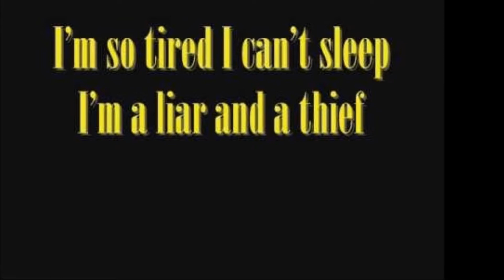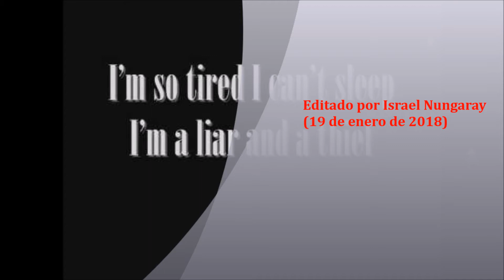Pascual 'Pennyroyal Tea' (cover de Nirvana)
Cover de una gran canción de Nirvana en su versión acústica de 1994. La afinación de la guitarra debe bajarse una nota en todas las cuerdas para que suene parecido. Cheers.

Pascual: guitarra acústica y voz.